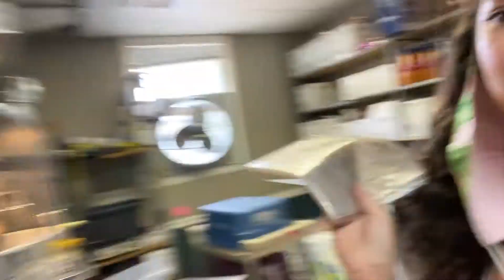Coffee shop vlog #4